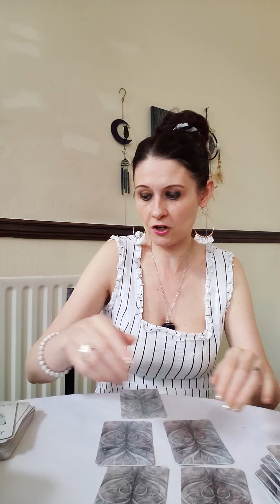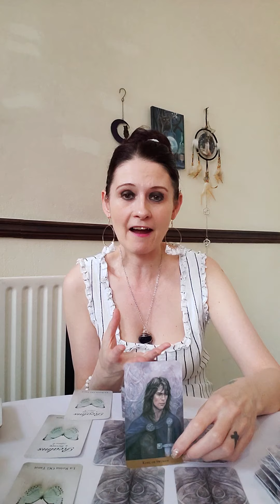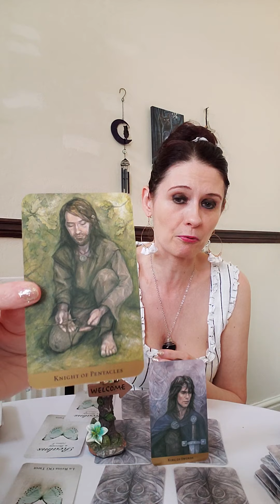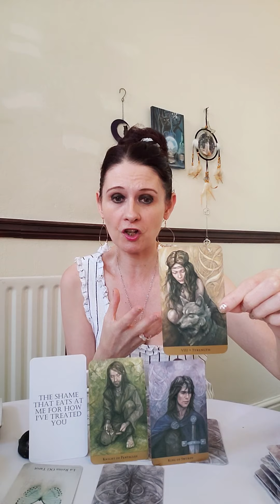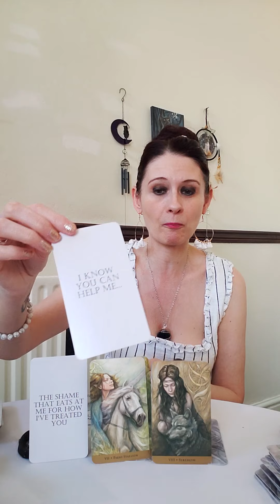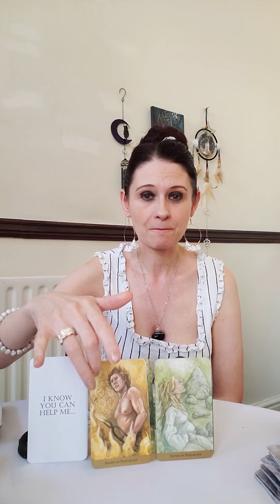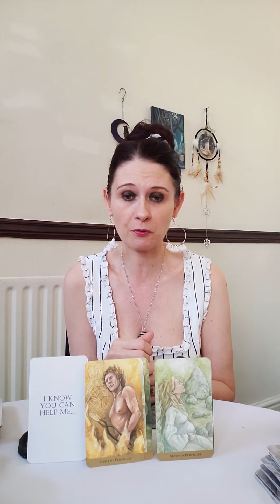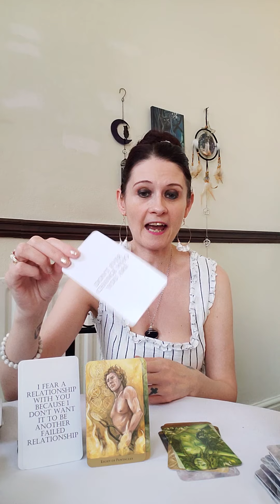Twin Flames In Communication - Strength And Understanding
💛 Journey into The Hidden Realm Tarot
💛 Realms Mercury Edition 2 by La Reina OG Tarot